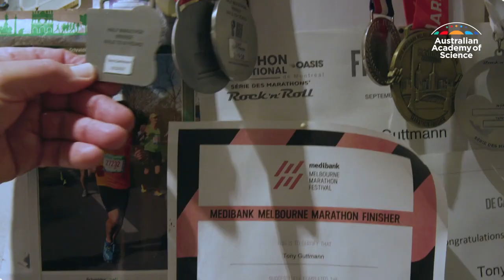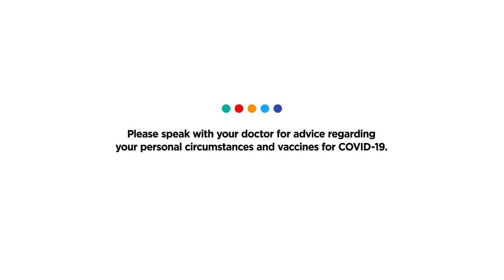What is long COVID and how do I avoid it?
The symptoms of long COVID are many, can extend beyond a year and can be debilitating. To protect yourself, get vaccinated.